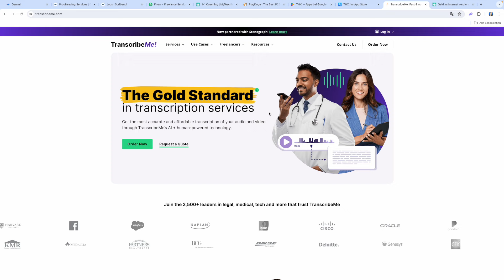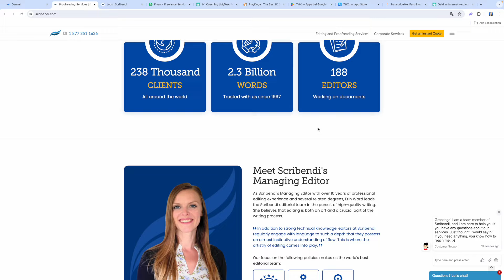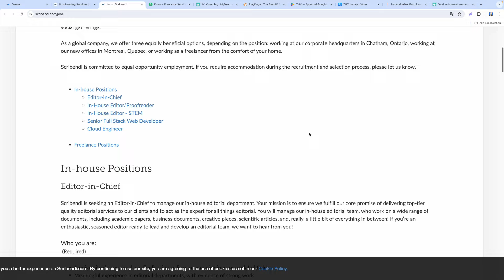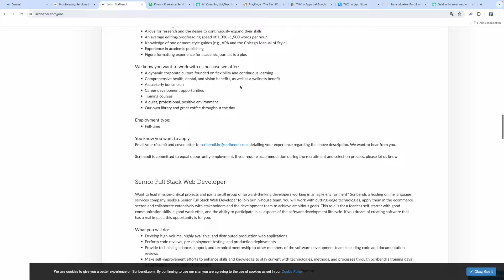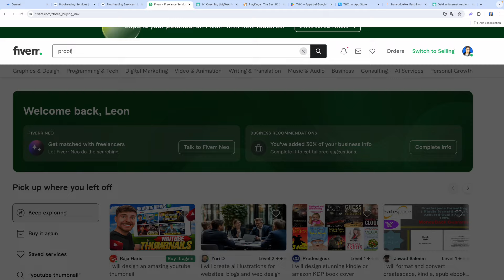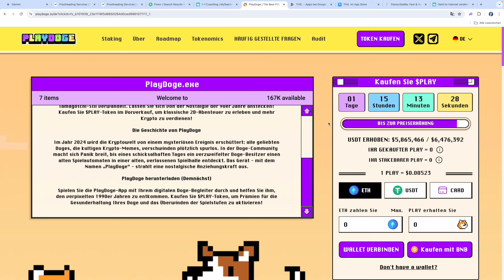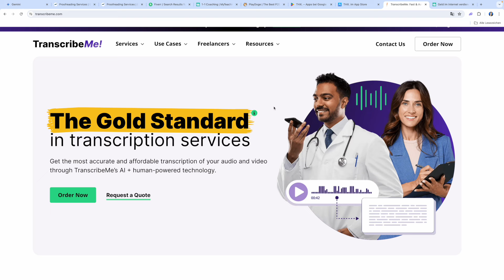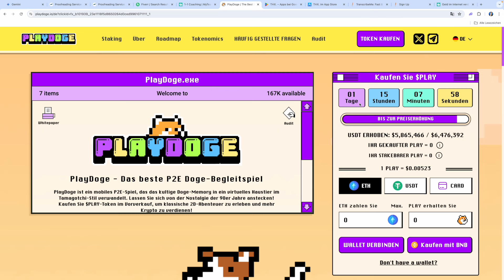500€ MIT GOOGLE GEMINI verdienen 🤑💸 (GEHEIME METHODE) Geld verdienen mit Künstlichen Intelligenzen